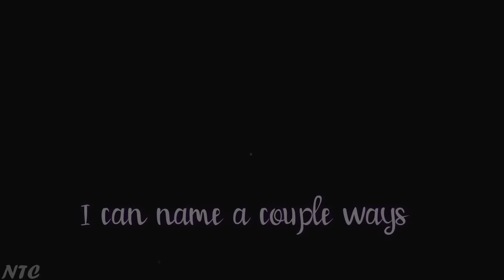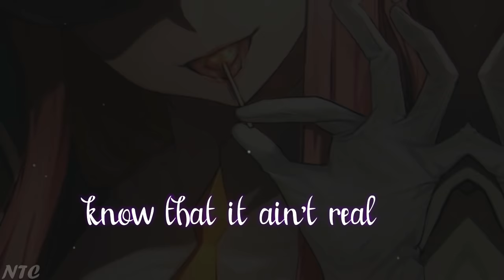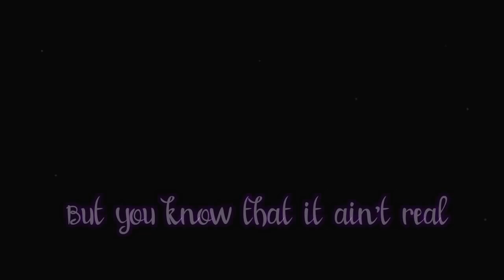「Nightcore」➼ Doja Cat - Candy [Lyrics]♬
My holidays just started ^.^
                            ✖ INFORMATION ✖

                                    ✖LYRICS✖

You might forget that this was what you're getting high for
And it might do the things to him, I mean the guy who
He's the one who's sweet enough, who'll shoot to make that high note

And it's such a typical thing,
Running over a millionaire
Running trought difficult place,
You don't need no blood on your hands, no

But you know that ain't real cherry, know that ain't real cherry

But you know that ain't real, know that ain't real

I can be your sugar when you're fiending for that sweet spot
Put me in your mouth, baby and eat it 'till your teeth rot
Baby I got everything and so much more that she's got

And it's a such typical thing
Running over a million

Sugar coated, lies unfolded, you still lick the wrapper
It's addictive, you know this but you still lick the wrapper

✔Follow Doja Cat ↓ ↓ ↓

                                 ✖ PICTURE ✖
♔Character ~ Zero Two
♔Anime ~ Darling In The Franxx
✪Artist✪ - ?

                              ✖ IMPORTANT ✖

                                      ►  Seee Ya! ^.^◄

                                                                       ᶫᵒᵛᵉᵧₒᵤ